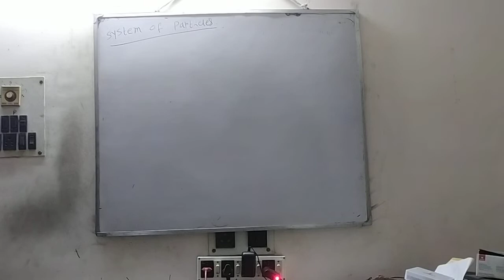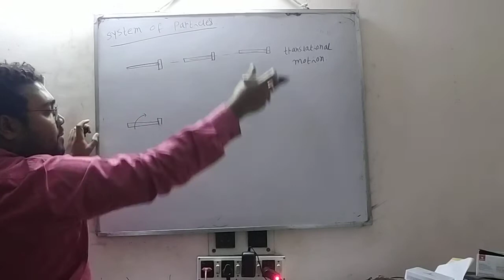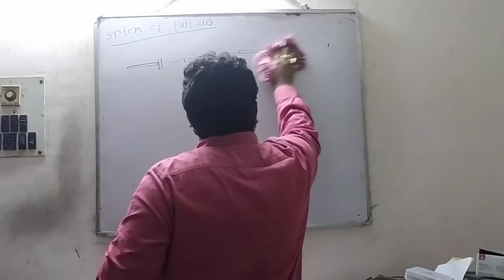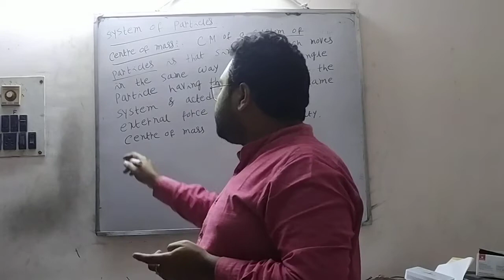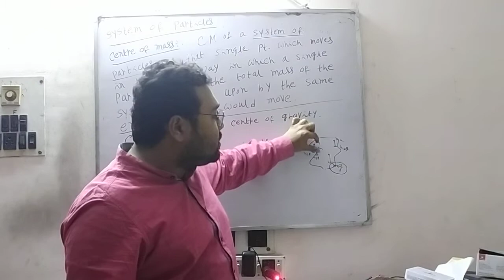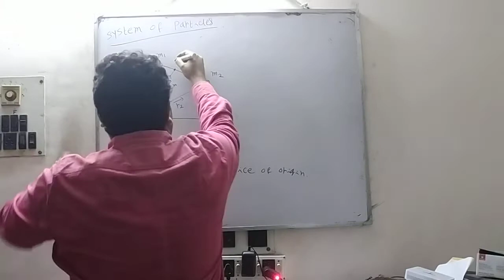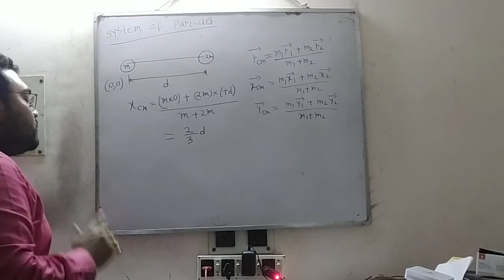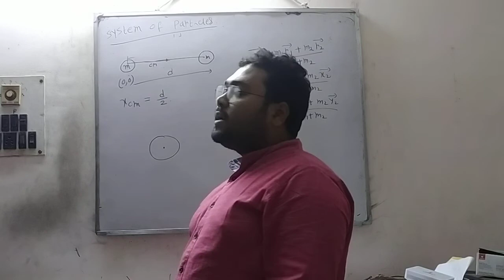11th Board System of Particles and Rotational Motion | Lecture 1 | Anirban Sir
11th Board System of Particles and Rotational Motion | Lecture 1 | Anirban Sir

11th Board System of Particles and Rotational Motion System of Particles and Rotational Motion physics in bengali